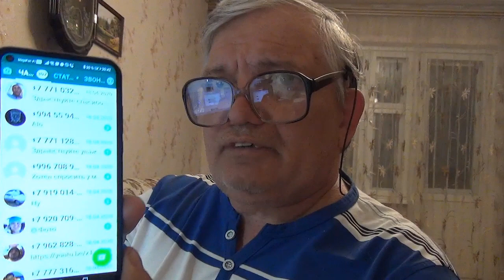Ответы на ваши Вопросы...или карантин не повод расслабляться!